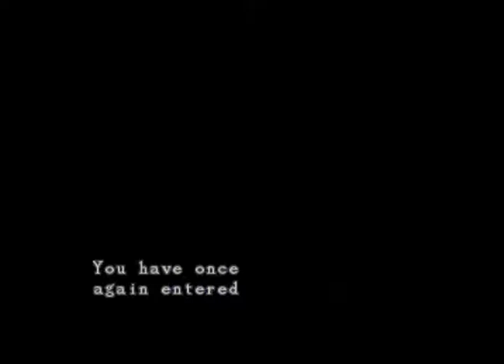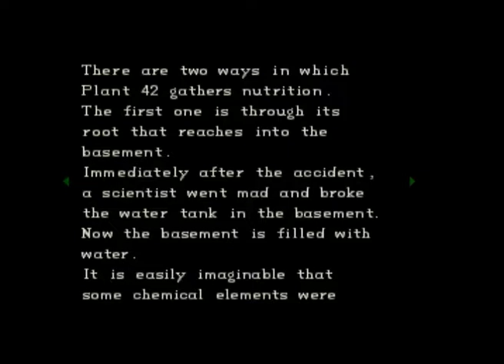Resident Evil Director's Cut - part 3